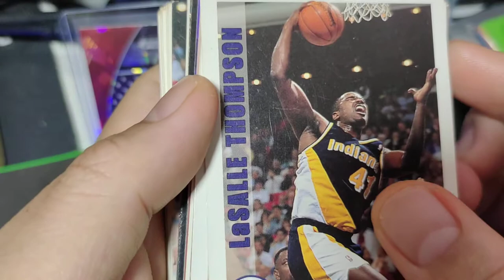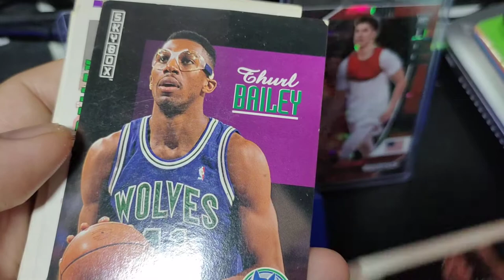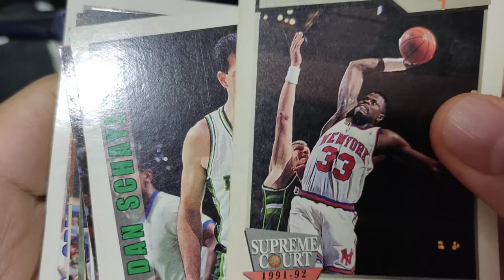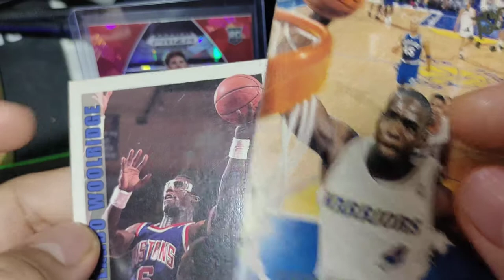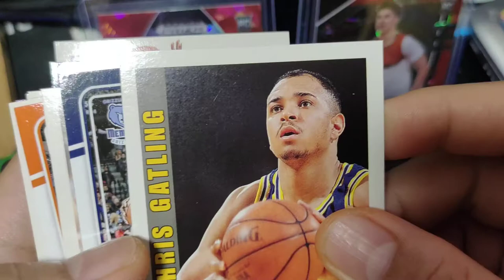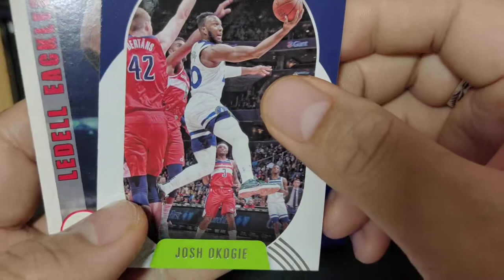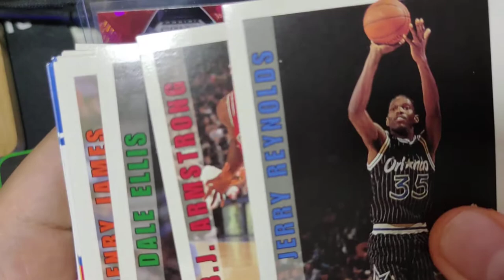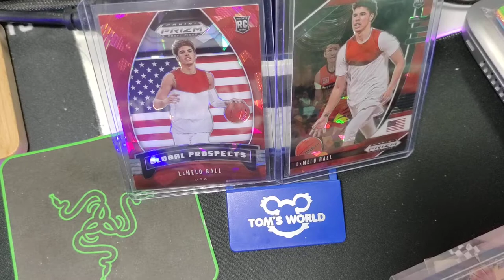Opening 60 Total Blind Trade Cards from our good friends Dionysus TV and Boy Enjoy - August 8, 2021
Opening 60 Total Blind Trade Cards (60tbt) from our good friends Dionysus TV and Boy Enjoy. Recently we visited our friends from their crib and had a blast in their box break. We had this deal to have our own repacks to be traded which we called TBT or Total Blind Trade containing 60cards from different eras without us knowing what we can get. So here it is, enjoy!

Follow them thru the links below and watch their box break series.